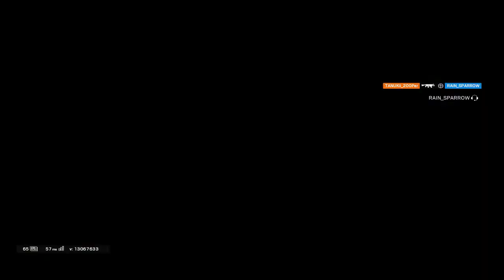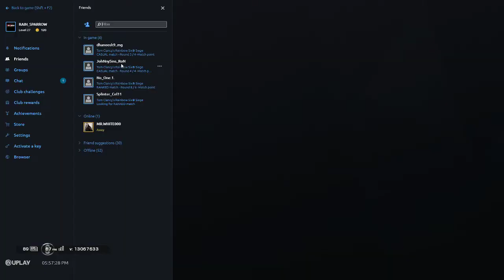RAIN SPARROW RAINBOW SIX SIEGE||FT.wadu